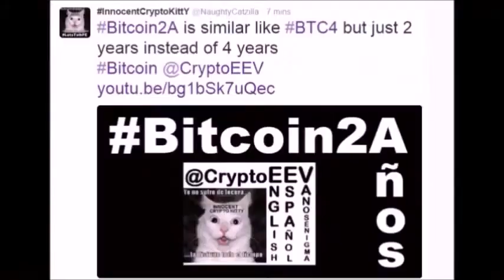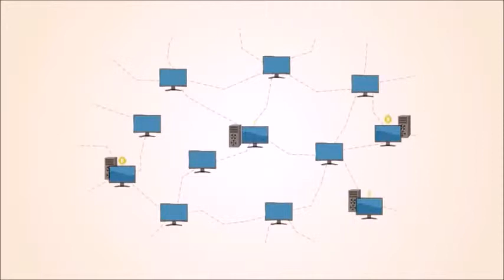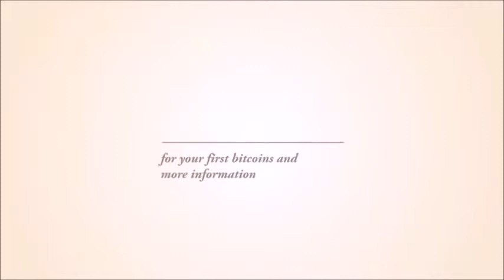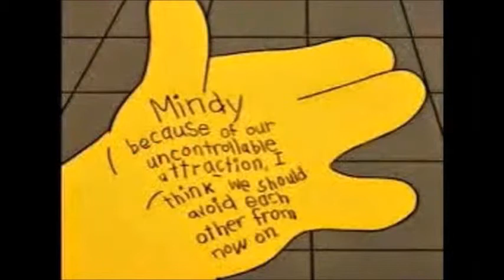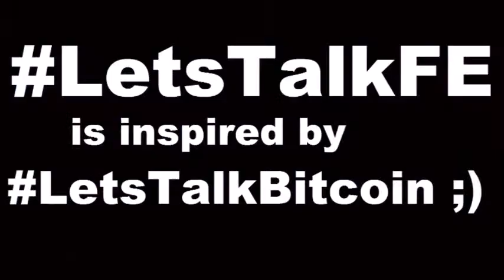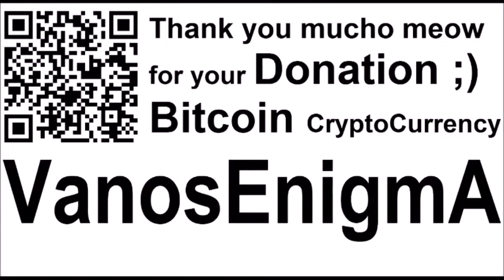VideoMix 104 Free Energy Bitcoin Mining Decentralization‬‬‪ Security P2P‬‬ Magnetism FE Flat Earth‬‬